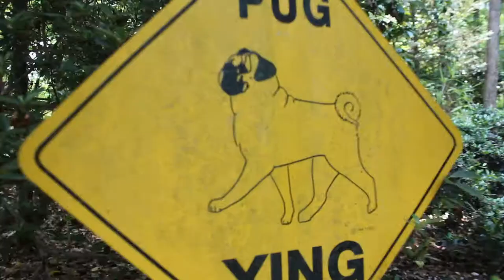Luther the Pug. Music by bensound. Song title "Sunny"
A typical day in the life of our pug, Luther.